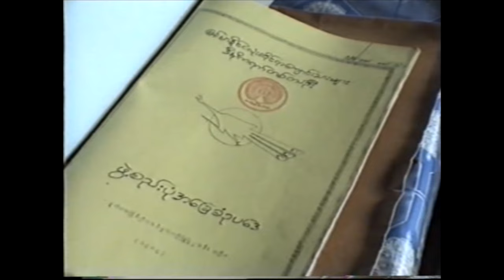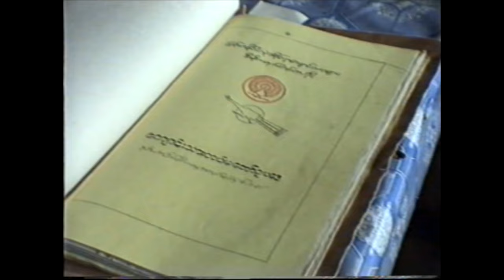As it happened: Meeting with ABSDF CEC Manerplaw (1990)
Meeting with ABSDF CEC members at ABSDF HQ in Manerplaw, Burma, Dec 1990. Thank you for your sacrifices for the country and for allowing us to record the moment.